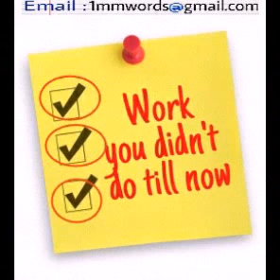Biography of all successful superstar